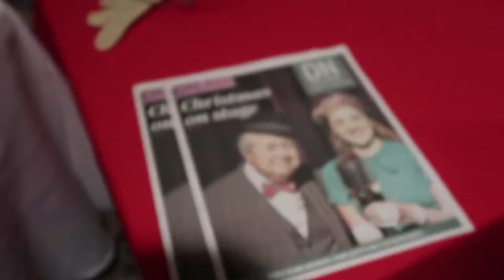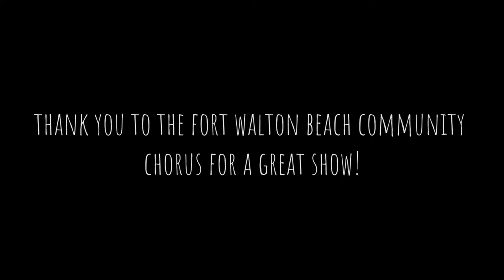» seeing a broadway(ish) show « » VLOGMAS DAY 8 «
Today we clickbaited you good... we went to the Fort Walton Beach Community Chorus show and brought you a few clips to enjoy.

--- Equipment Used ---

• Camera:
• Microphone:
• Tripod:
• Editing Software: